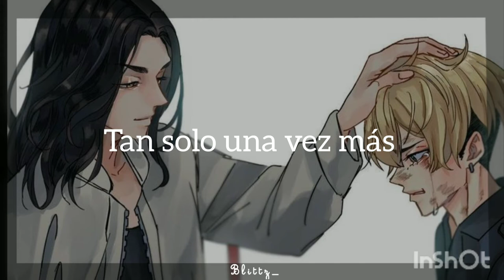Angels like you; Miley Cyrus (sub español) | ángeles como tú no pueden volar al infierno conmigo...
•canción- angels like you
• autor- Miley Cyrus
•edicion- littz_
•anime- tokyo revengers
• App- InShot

~°si quieren me pueden dejar ideas en los comentarios para próximos videos°~

•D I C L A I M E R•